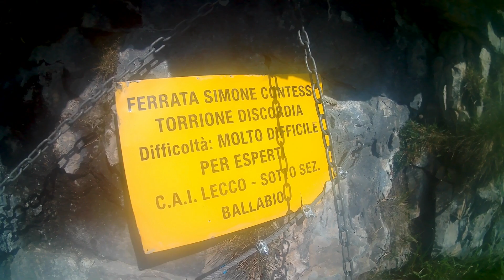ferrata simone contessi - monte due mani - torione finale